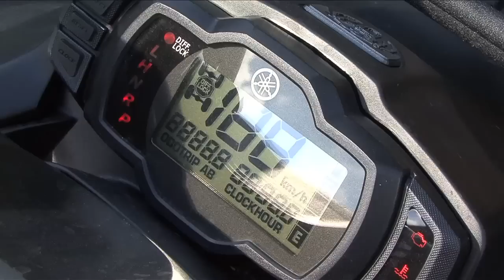Essai quad Yamaha Grizzly 550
n 2008,Yamaha a eut la brillante idée de sortir un 550 full option équipé notamment de suspensions indépendantes, d'un blocage de différentiel et surtout d'une direction assistée directement inspirée de son grand frère le 700 Grizzly. Bien leur en a pris puisque ce modèle est devenu en deux ans le best-seller de la firme aux trois diapasons. Désireux d'attirer une nouvelle clientèle moins aisée et de marcher sur les plates-bandes de la concurrence Taiwanaise, le constructeur Japonais a décidé d'amputer son modèle star de sa direction assistée pour rendre son Grizzly plus attractif financièrement. Mais qu'en est-il sur le terrain ?